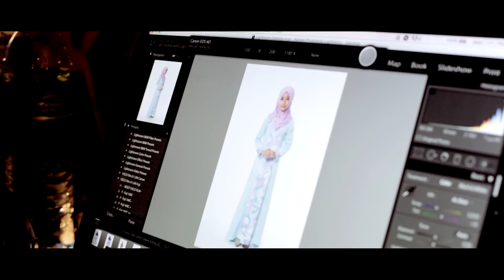BTS - Catalog shoot MS Couture by Mia Sara // Kaio Studio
Catalog shoot for MS Couture Mia Sara by Kaio Studio